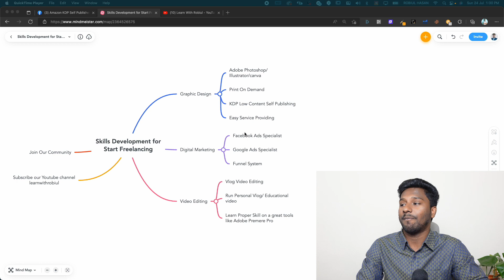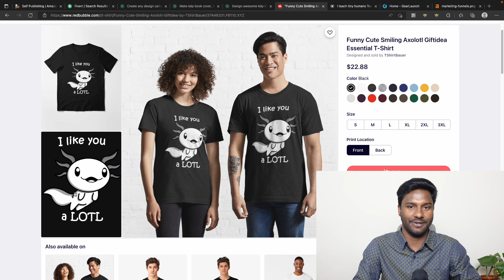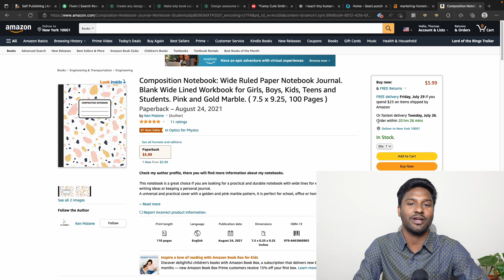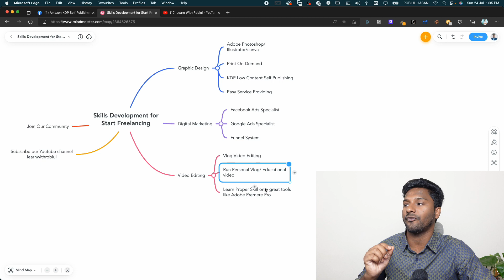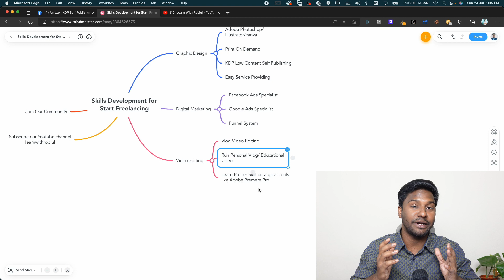৩ টি স্কিল দিয়ে শুরু করুন ফ্রিল্যান্সিং ক্যারিয়ার | Basic Freelancing Guide For Beginner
এই ভিডিওতে আমি কথা বলেছি, কিভাবে আপনি শুরু দিকে ফ্রিল্যান্সিং জার্নি শুরু করতে পারেন। প্রথম দিকে আপনি যদি হাই স্কিলস গুলো শেখা শুরু করেন তবে আপনি হয়ত খুব বেশি দুর আগানোর মাঝেই ঝড়ে যেতে পারেন।
তাই গ্রাফিক ডিজাইন বা ডিজিটাল মার্কেটিং এর যে কোন একটি টুলস শিখে আগাতে পারেন। এরপর সময়ের সাথে নিজেকে আপডেট করে নিলেন এবং সেই ভাবে স্কিল ডেভেলোপ করে সামনে এগিয়ে গেলেন।
ফিল্যান্সিং নিয়ে যে কোন প্রশ্ন সাহায্য বা এমন কিছু নিয়ে যদি আপনার কৌতুহল থাকে তবে আপনি আমাদের ফেসবুক গ্রুপে জয়েন করতে পারেনঃ
ফলো করতে পারেন আমাদের ইউটিউব চ্যানেল।
আশা করি ভিডিও থেকে কিছু শিখতে পেরেছেন।